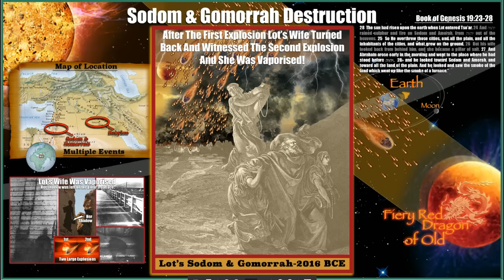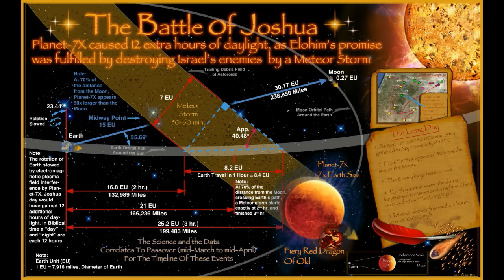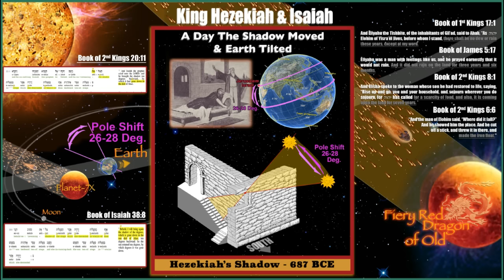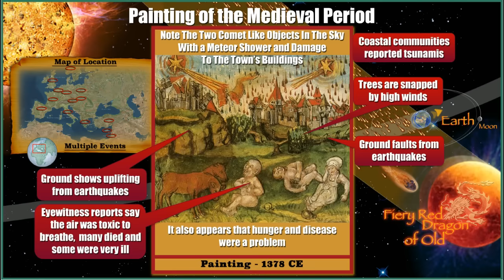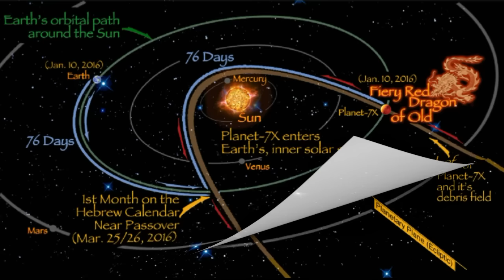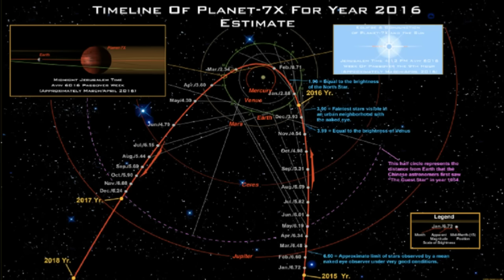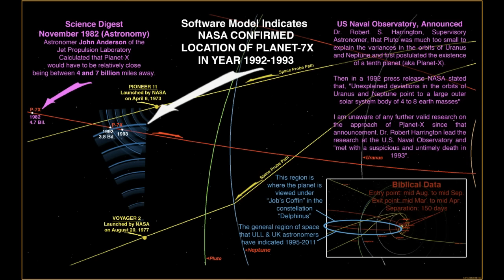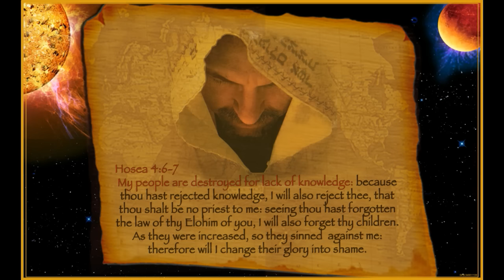★* PLANETARY *★* 7X/NIBURU UPDATE *★* 2015-2016 *★* by Gill Broussard *★